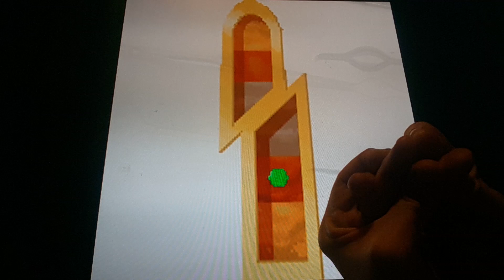Horacio the handsnake - Quake Badge (Pokémon)